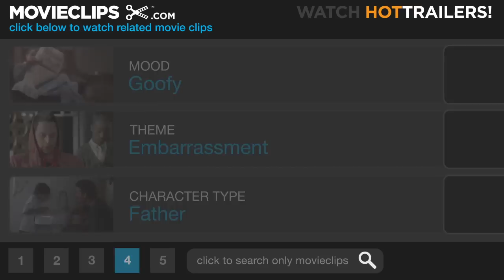Surviving Christmas (6/8) Movie CLIP - Worst Christmas Ever (2004) HD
CLIP DESCRIPTION:
Chaos erupts in the Valco household after Brian (Josh Zuckerman) accidentally discovers provocative photos of Christine (Catherine O'Hara).

FILM DESCRIPTION:
Directed by Mike Mitchell, Surviving Christmas finds Drew Latham (Ben Affleck) uneager to spend another lonely Christmas in his own home. Longing for holidays past, Drew travels to his childhood home intending to relive the experience of a family Christmas -- unfortunately, his family no longer lives there. This represents only a small snafu to Drew, who offers the Valco patriarch and his wife (Sopranos star James Gandolfini and Catherine O'Hara) a huge amount of money if they consent to pretend they are his parents and that he is a cherished member of the family. This entails participating in Latham family traditions, such as Christmas tree selection and crowded holiday shopping excursions. Though the Valcos reluctantly go along with Drew's requests, Alicia, their eldest daughter, arrives at home and refuses to comply with her "brother's" wishes.

CREDITS:
Cast: Sy Richardson, David Selby, Stephanie Faracy, Ben Affleck, James Gandolfini, Christina Applegate, Josh Zuckerman, Catherine O'Hara, Jennifer Morrison
Director: Mike Mitchell
Producers: Erin Stam, Betty Thomas, Jenno Topping, Patricia Whitcher
Screenwriters: Deborah Kaplan, Harry Elfont, Jeffrey Ventimilia, Joshua Sternin